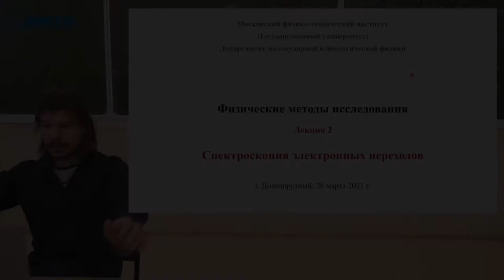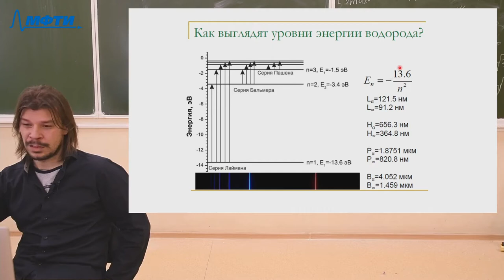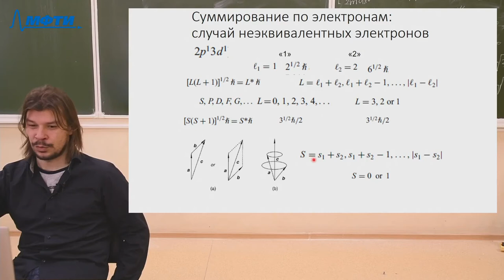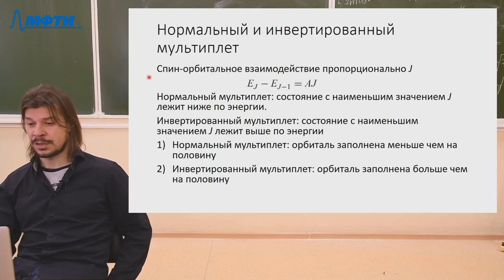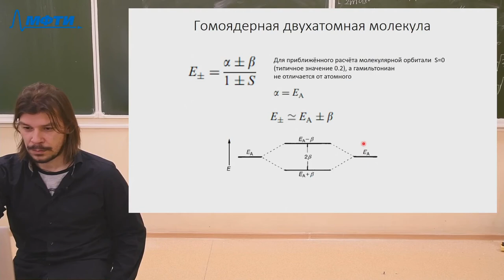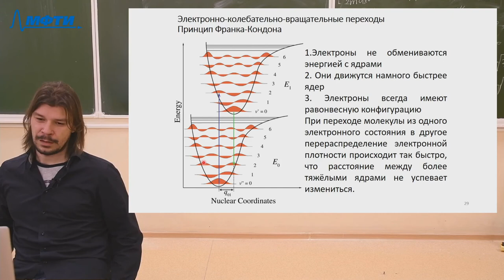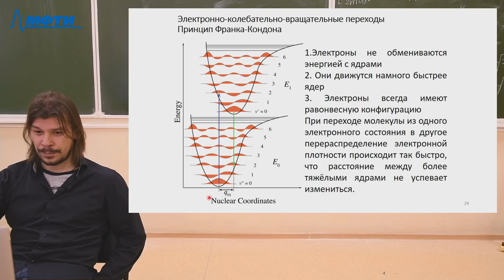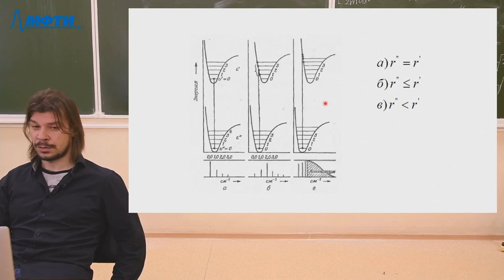Физические методы исследований, Залесский А.Д. 26.03.2021г.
Описание занятия: Спектроскопия электронных переходов

Предмет: Физические методы исследований
Тип занятия: Лекция
Преподаватель: Залесский Александр Дмитриевич
Физтех-школы: ФБМФ

Таймкоды: